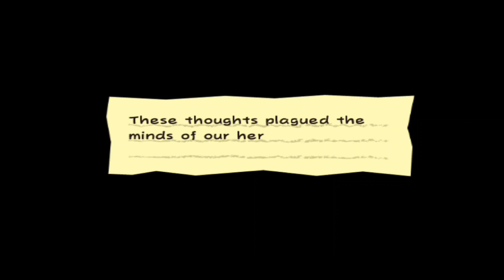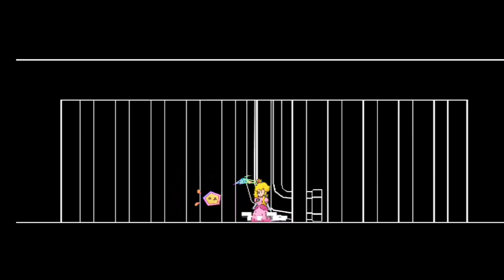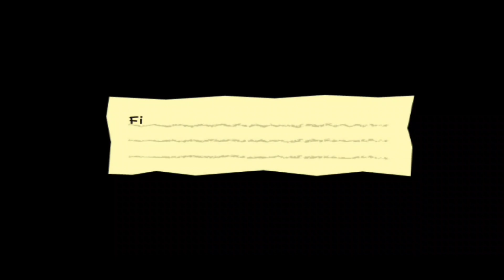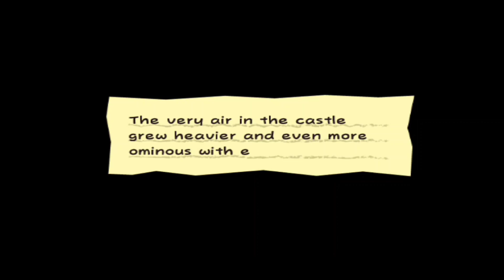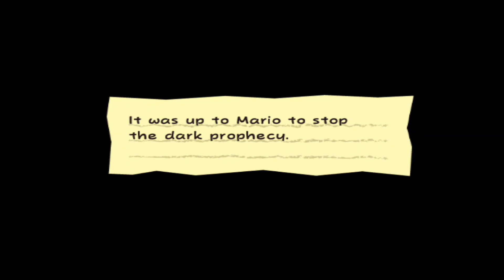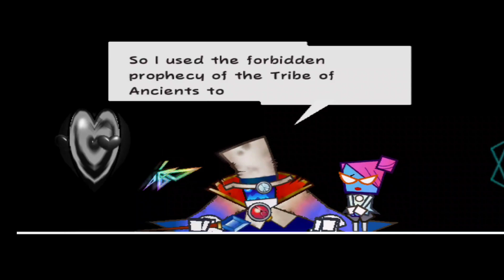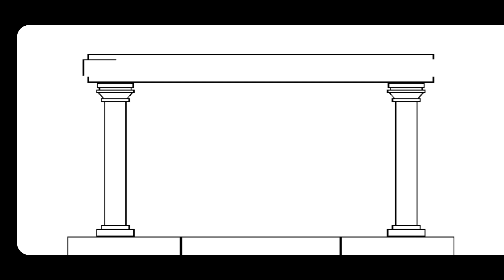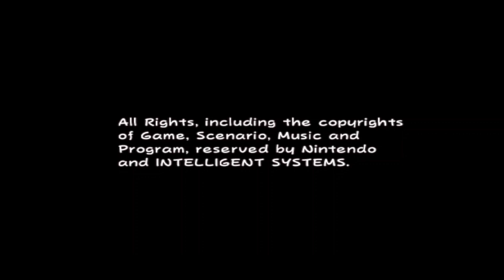Super Paper Mario Final Chapter - Castle Bleck